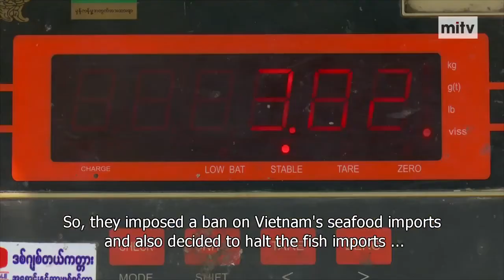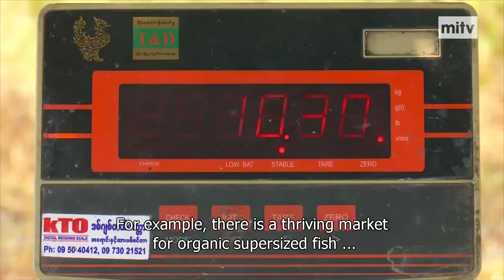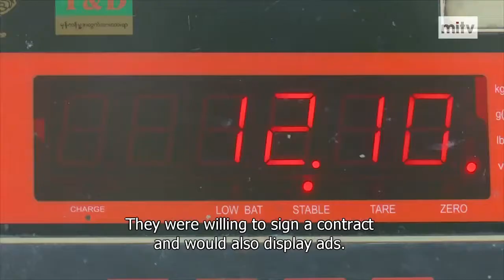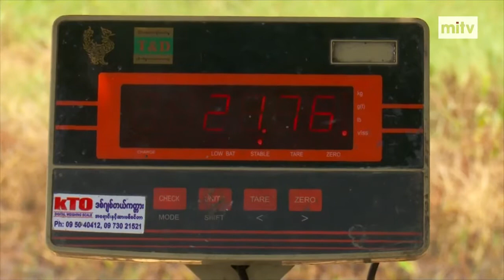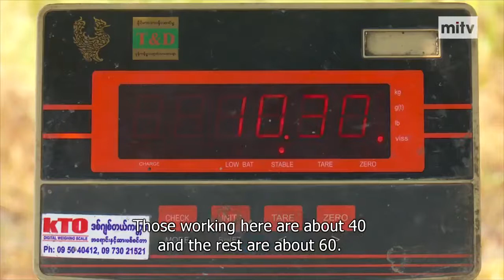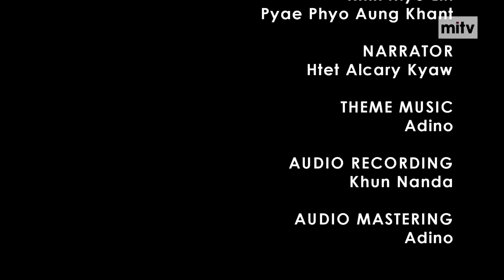Orchard Super Sized Fish MITV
Orchard's Super Sized Fish MITV